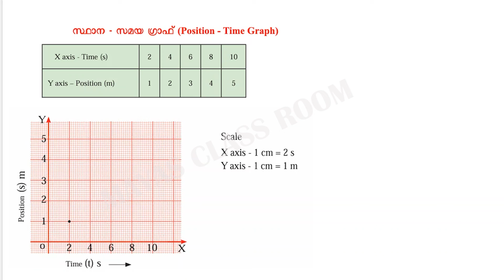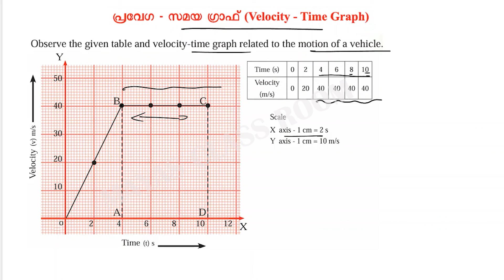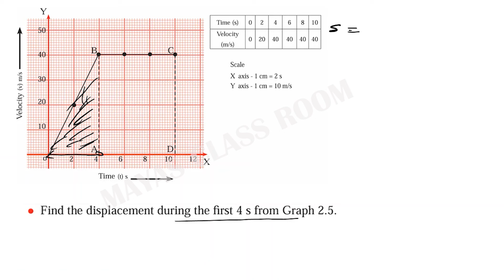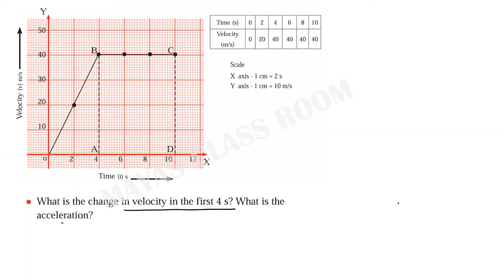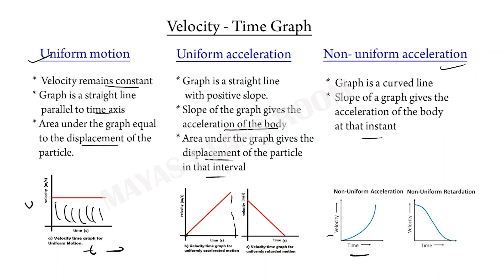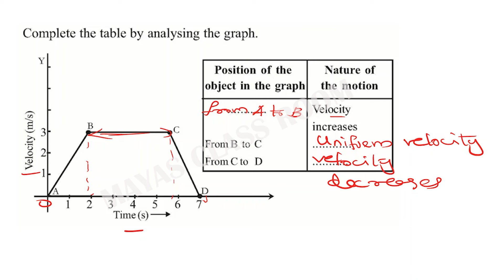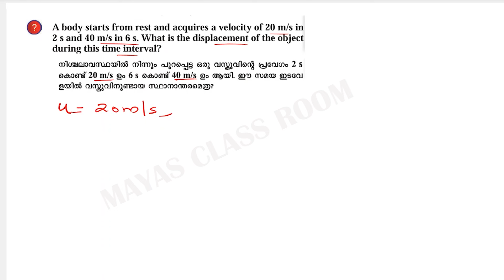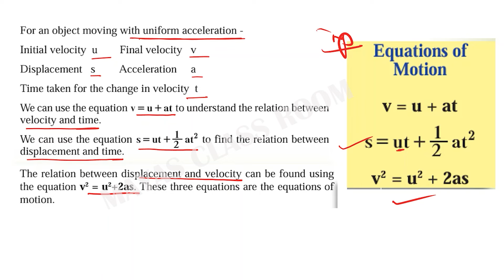| Chapter 2 Equations of Motion Class 9 Physics / ചലന സമവാക്യങ്ങൾ / Part 7 / New textbook 2024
Class 9 Physics | Chapter 2  Equations of Motion
 ചലന സമവാക്യങ്ങൾ  /